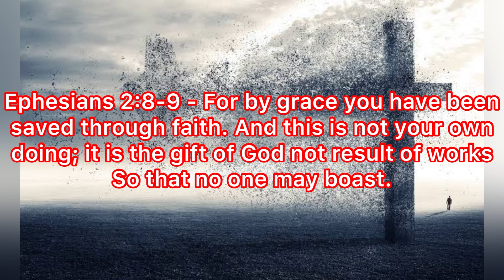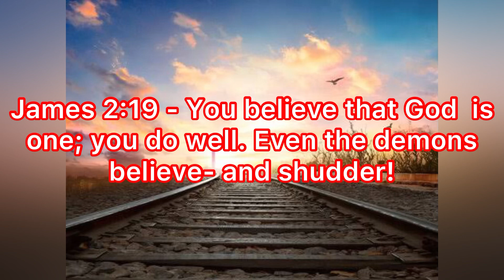KEY BIBLE VERSES ABOUT FAITH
saiah 22:22
Verse Concepts
“Then I will set the key of the house of David on his shoulder,
When he opens no one will shut,
When he shuts no one will open.

Revelation 9:1
Verse Concepts
Then the fifth angel sounded, and I saw a star from heaven which had fallen to the earth; and the key of the bottomless pit was given to him.

Matthew 16:19
Verse Concepts
I will give you the keys of the kingdom of heaven; and whatever you bind on earth shall have been bound in heaven, and whatever you loose on earth shall have been loosed in heaven.”